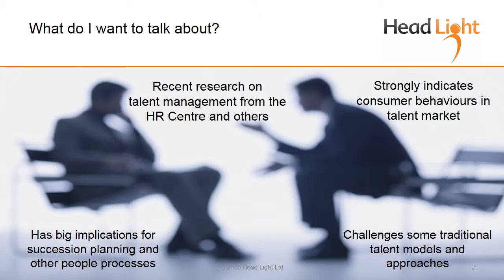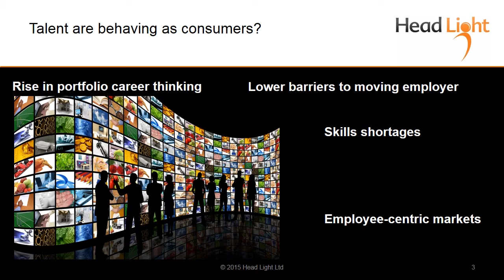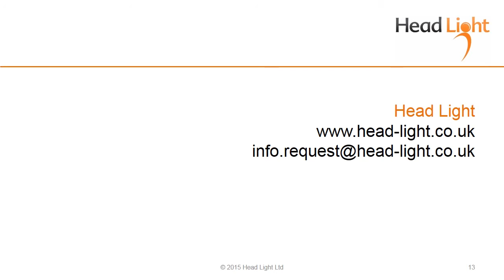Succession Planning - New Talent Model - Part One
In this video, Professor Nick Kemsley offers a view of the trends in talent and what this means for succession planning.

To learn more about the career consumer and how this relates to succession planning,